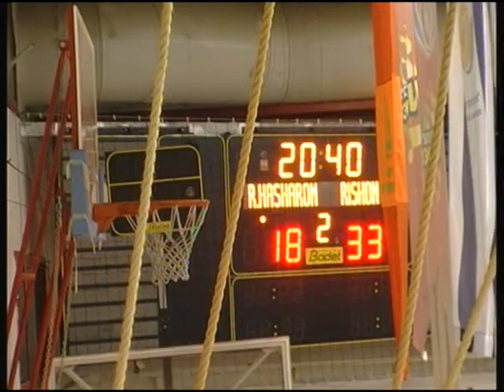א.ס רמת השרון - הפועל ראשון לציון גביע מחצית 2 20.12.2013